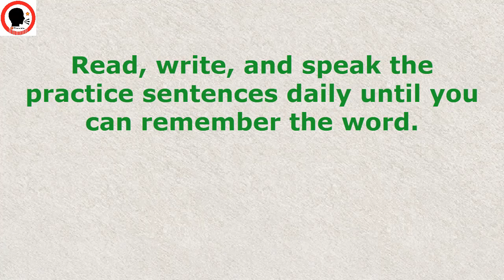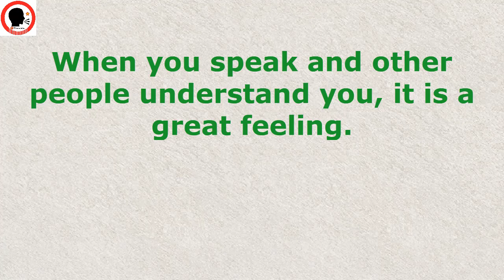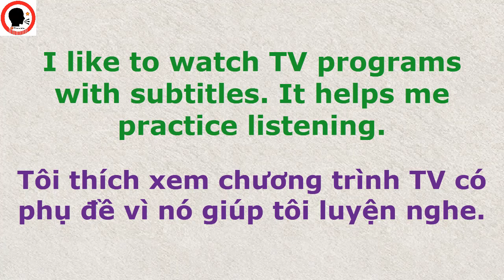Người nước ngoài học tiếng Việt như thế nào? Nghe Sếp của em chia sẻ bí kíp học từ mới nhé!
Người nước ngoài học tiếng Việt như thế nào? Hãy nghe Sếp của em chia sẻ bí kíp học từ vựng nhé!
How the foreigners learn Vietnamese new words?
Which way the foreigners learn Vietnamese new words?
HowToLearnNewWords - How to learn new words
BiKipHocTuVung - Bí Kíp Học Từ Vựng
VietnamesePronunciation - Vietnamese Pronunciation
PronounceVietnamese - Pronounce Vietnamese
SayingVietnamese - Saying Vietnamese
SpeakVietnamese - Speak Vietnamese
SpeakingVietnamese - Speaking Vietnamese
StudyVietnamese - Study Vietnamese
StudyingVietnamese - Studying Vietnamese
LearnVietnamese - Learn Vietnamese